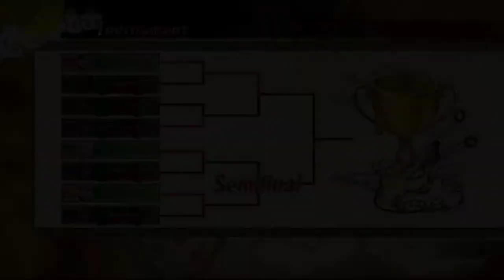Online Tournament! - Ultimate Ninja Storm Generations (Gameplay Commentary) Part 2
Part 2 of my Naruto Shippuden: Ultimate Ninja Storm Generations online tournament!